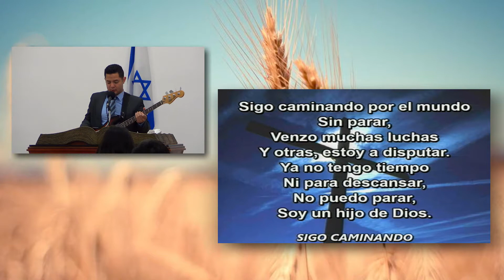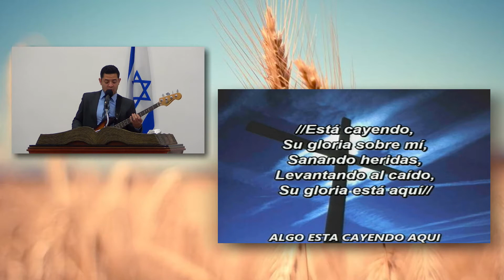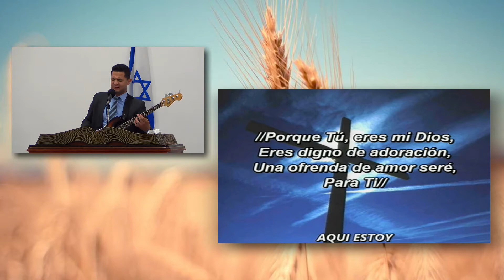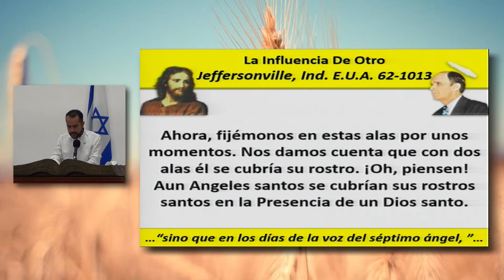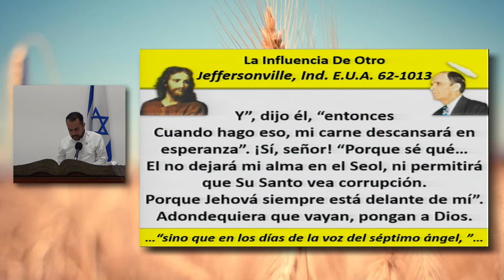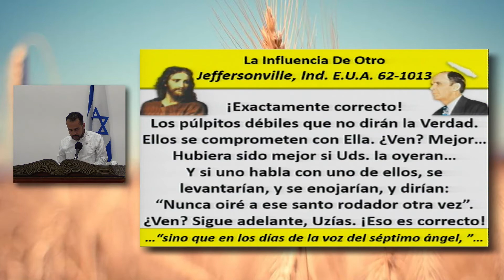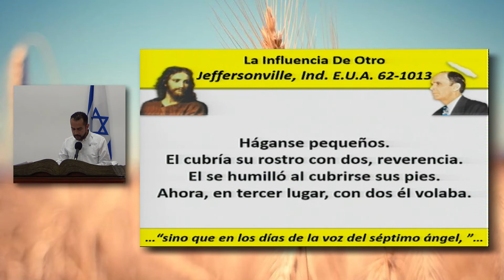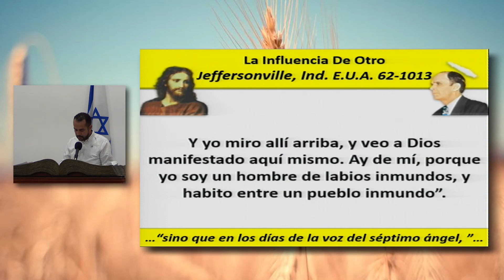La Influencia De Otro (Parte #5) | 09/05/2021.